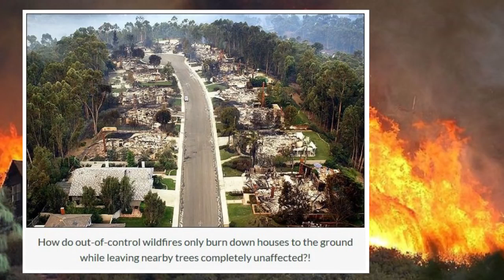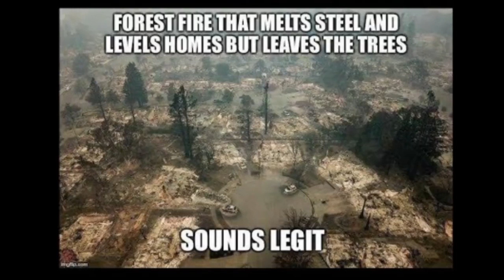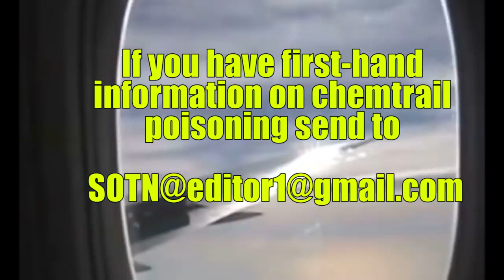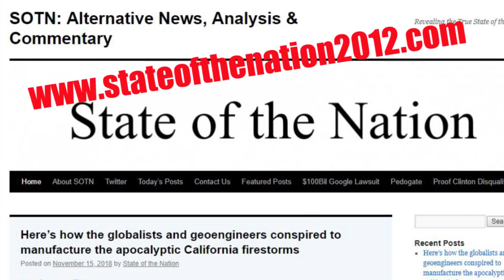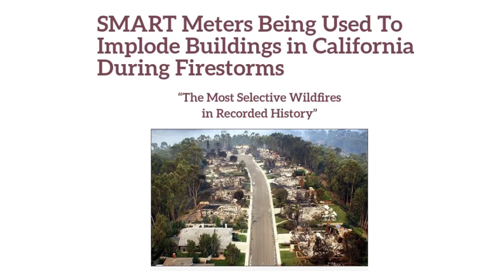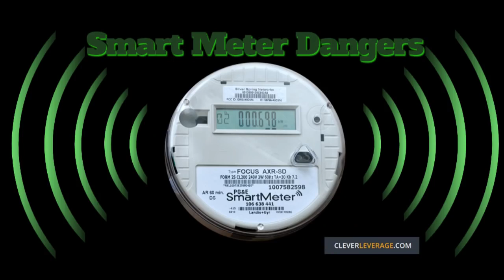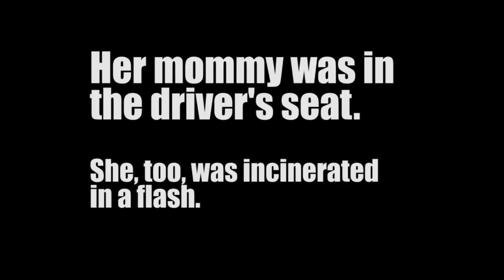Firestorm Apocalypse in California